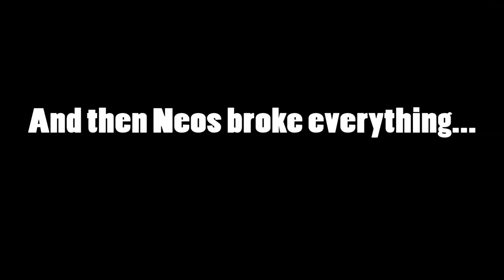I'm Good At Beat Saber?! Awesome!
So, it turns out I'm secretly a Jedi and didn't know it... Now let's slice blocks to the beat of some rad music! It's Beat Saber time!

If you enjoyed the video, please consider leaving a like, a comment, or sharing this video with a friend! It helps me and the channel out a ton, and I'd really appreciate it! ^^

80's Synth Track - Chan Walrus